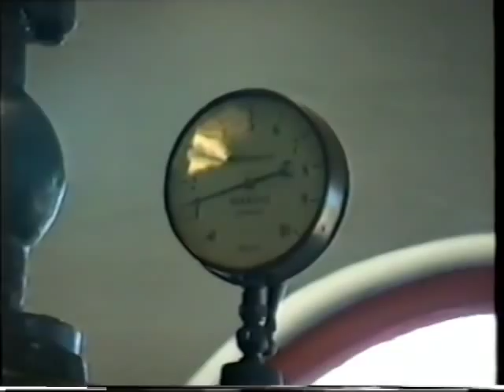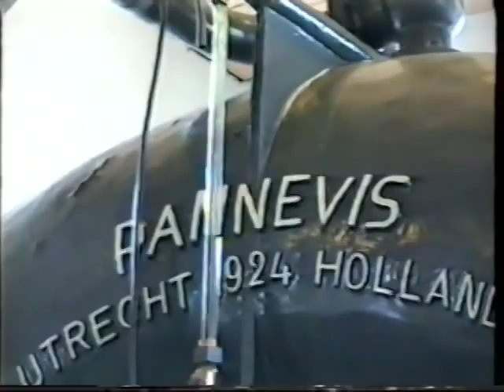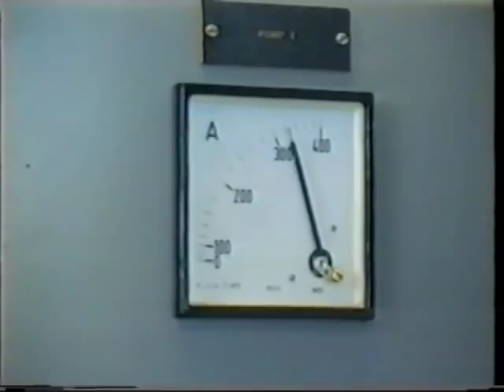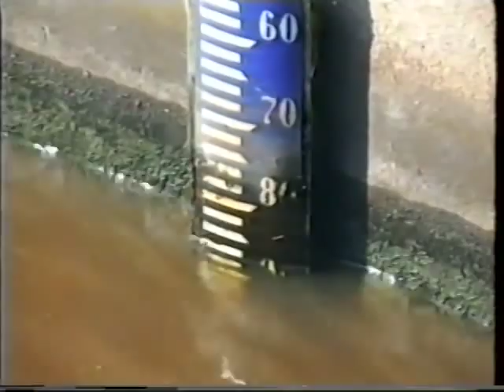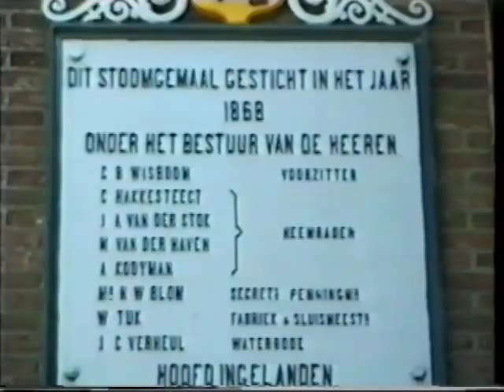Nostalgie bij het Wisboomgemaal te Kinderdijk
In 1924 werd het stoomgemaal vervangen door een elektrisch centrifugaalpomp-gemaal van aanmerkelijk grotere capaciteit waarbij twee elektromotoren werden opgesteld die elk een centrifugaalpomp dreven. De schepraderen werden toen verwijderd. De pompgemalen werden aan de zijkanten in nieuwe aanbouwen ondergebracht. Door deze aanbouwen heeft het huis een T-vormige plattegrond. In 1953 werd een tweede elektrisch gemaal toegevoegd. Deze zijn tot 1996 in gebruik geweest. De boezem-gemalen liggen op het laagste punt bij Kinderdijk en lozen overtollig water uit de Overwaard op de Lek. De behuizing van de machinerieën staat direct langs een brug en rust gedeeltelijk op poeren in het water. Op de achtergrond vormen de molens van Kinderdijk een fraai en typisch Hollands decor.